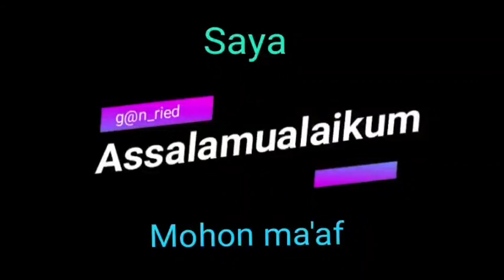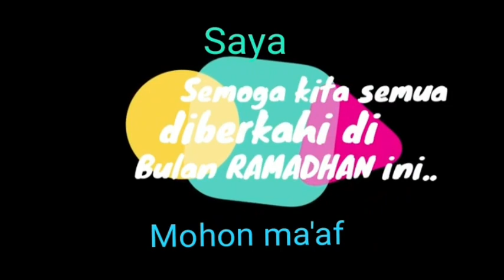Mohon Maaf sebelum Romadhon